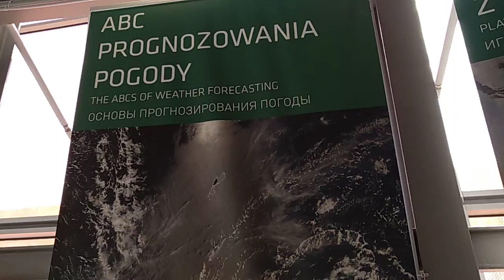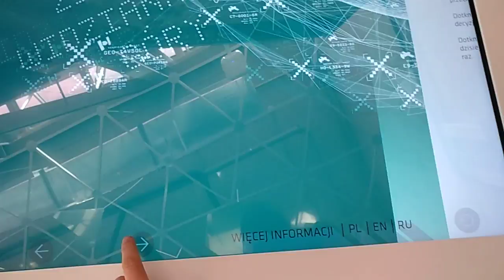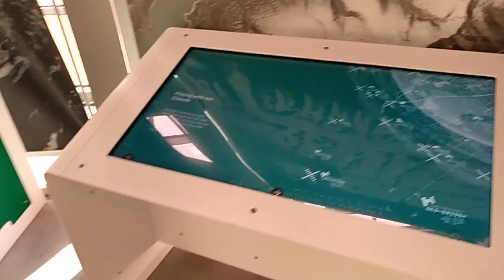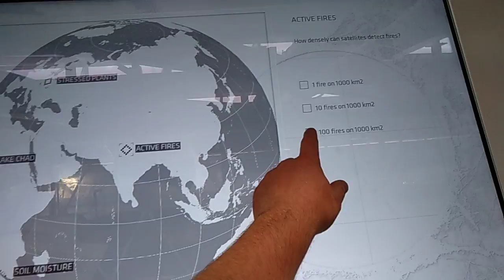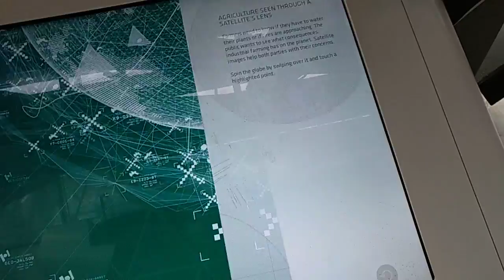Прогноз погоди | Планетарій центр Коперника 20180610 154516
Відео звіт про експонати Центру Коперника Планетаріум у Варшаві (Польща).
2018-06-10 після 22.Наукових пікніків української команди "Центру науки Тернополя" (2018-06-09) (ТНТУ, ТНПУ, Галицький коледж, міністерство молоді та спорту, мерія іста Тернопіль)